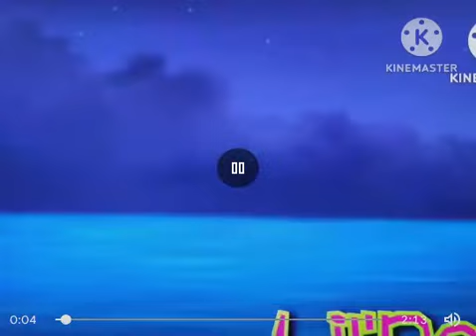Thomas' McQueen Movie (2025) Part 15(A) Bianca & Fievel Falls Love (Fullscreen)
VHS Release: March 31, 2025 (USA)